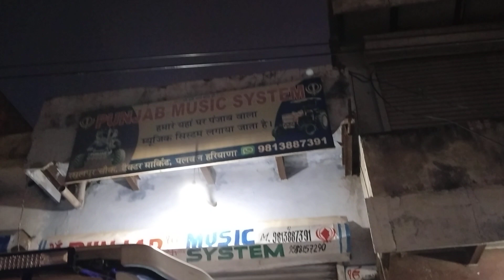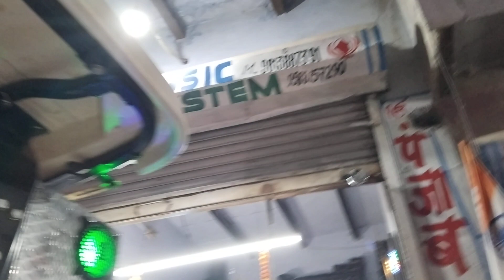Punjab music system rasulpur road tractor market Palwal. 9813887391